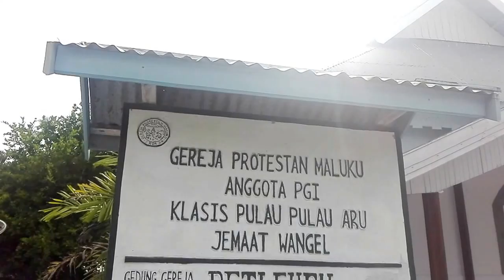Desa Wangel, Kabupaten Kepulauan Aru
Desa Wangel, Kepulauan Aru

Eksotisme desa wangel